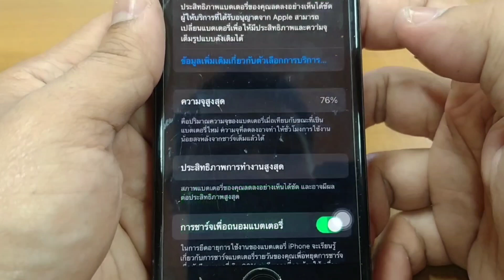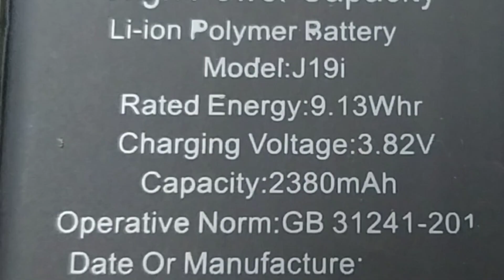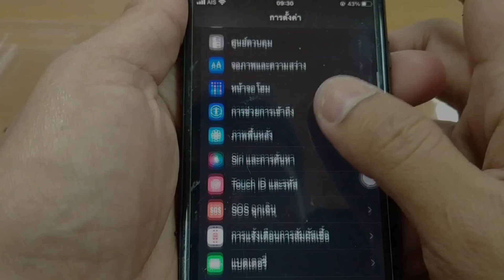เปลี่ยนแบต iPhone 7 ราคาดี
สวัสดีครับวันนี้ M.98TV มานำเสนอการเปลี่ยนแบตเตอรี่ iPhone 7 ราคาหลักร้อยจะเป็นอย่างไรไปติดตามชมคลิปได้เลยครับ